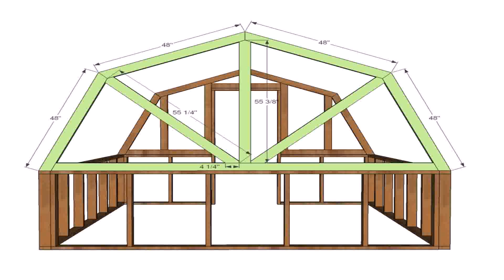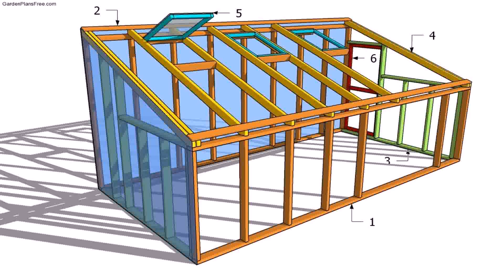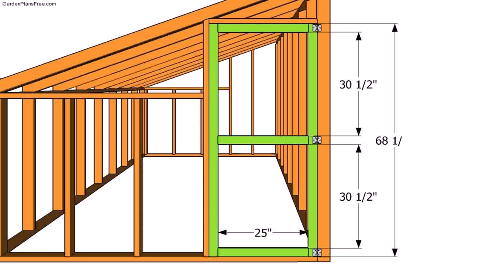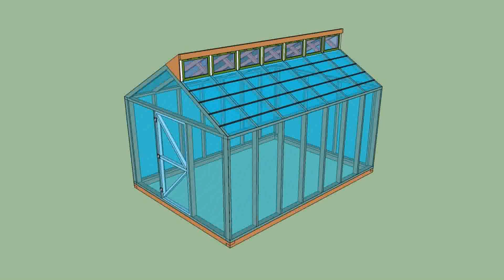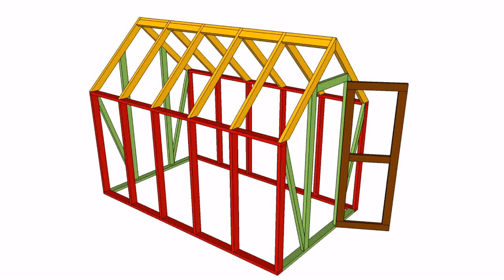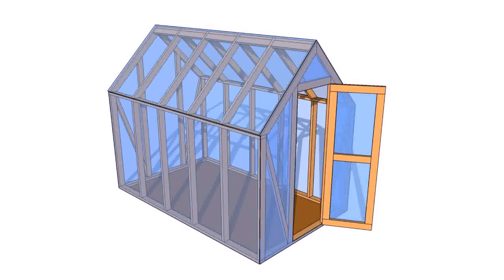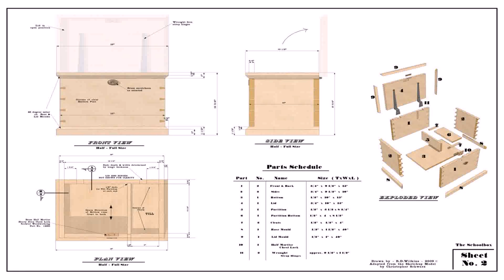Mini Wooden Greenhouse Plans (see description)